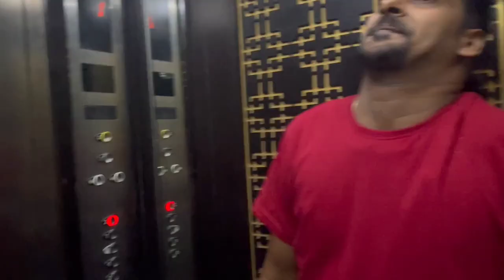DJ Solo in the house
Edited by: _amdroid